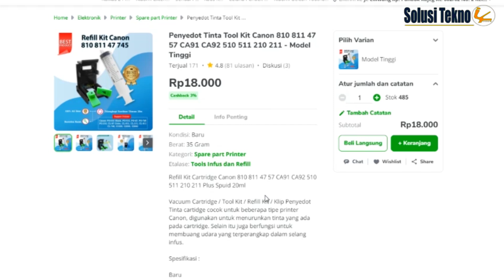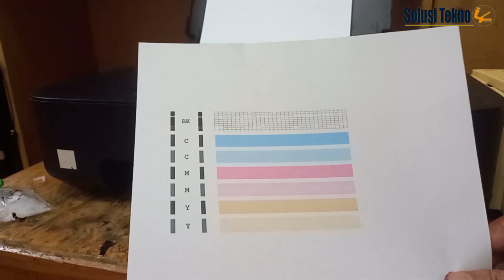Mengatasi Selang Infus Printer Canon Kosong / Tidak Mengalir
Pada video kali ini kami ingin memperbaiki Mengatasi Selang Infus Printer Canon Kosong atau selang infus printer tidak mengalir.

Ini diakibatkan karena kemasukan angin / udara sehingga tinta tida dapat mendorong ke cartridge.

Untuk mengetahui silahkan simak videonya sampai selesai.

Dekimian uraian singkat dari kami. Agar Kami akan terus mengembangkan Channel ini. Terima kasih.

# SelangInfusPrinterCanonKosong # SelangInfusPrinterCanonTidakMengalir